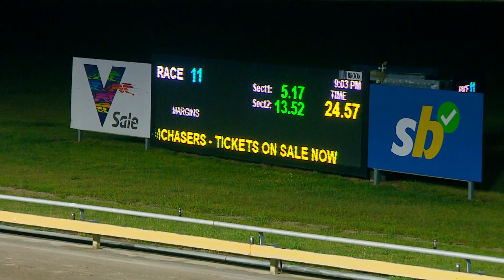SLE SUN 24 NOV 24 R11